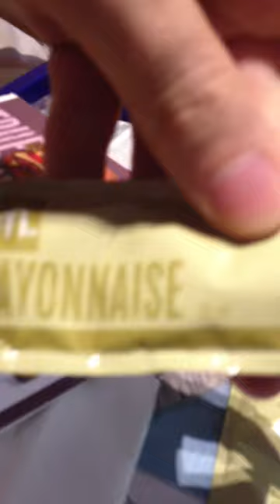КИПР: В Макдональдсе... Пафос... остров Кипр... Cyprus Paphos